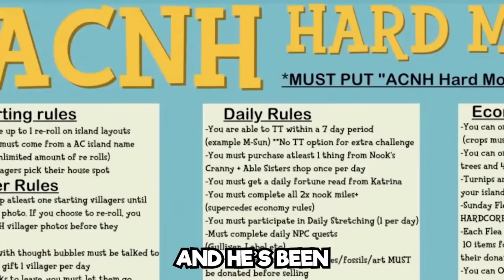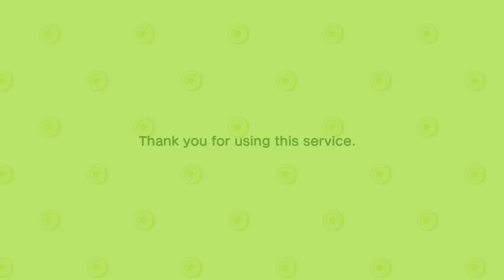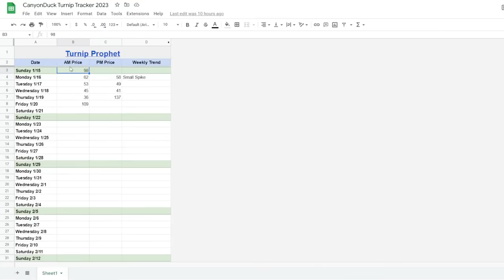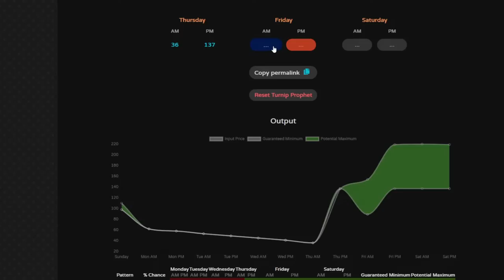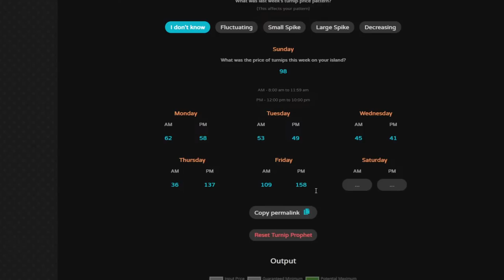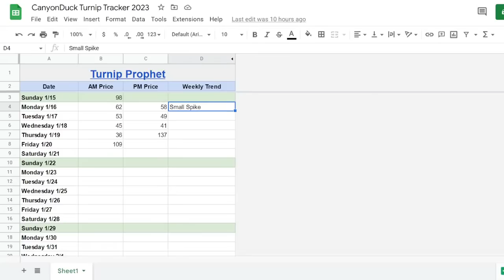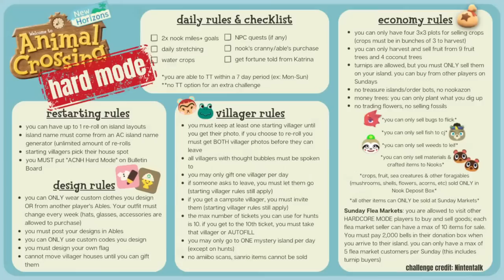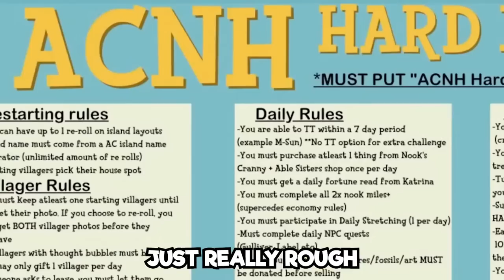It's Villager Huntin' Day - Animal Crossing Hard Mode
It's Day 7 of our Animal Crossing Hard Mode journey! We've started a fresh island with a very restrictive rule-set.

Animal Crossing Hard Mode was created by Nintentalk. Since then a number of creators throughout the Animal Crossing community have taken on the challenge! The link above is for the rule-set that NintenTalk created. It was originally posted to Twitter but that's the last website I'll be sending anyone to these days... 😅

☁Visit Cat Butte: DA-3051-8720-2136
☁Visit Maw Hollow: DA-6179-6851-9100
☁Visit my HHP Showroom: RA-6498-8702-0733
🎨Maw Hollow Creator ID: MA-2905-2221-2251
🎵Original Music by @Composercleo

📃Livestream Rules:
1. Be kind and respectful
2. Don't troll/spam
3. Don't discuss personal info
4. Don't discuss political/hot-button issues
5. Do not "trauma dump" in chat
6. Keep the chat family-friendly